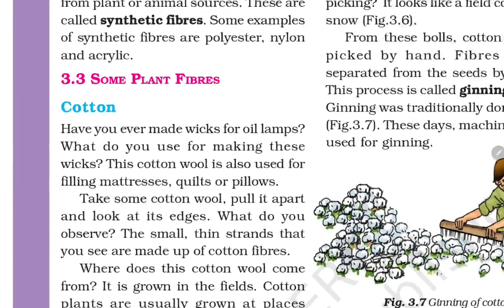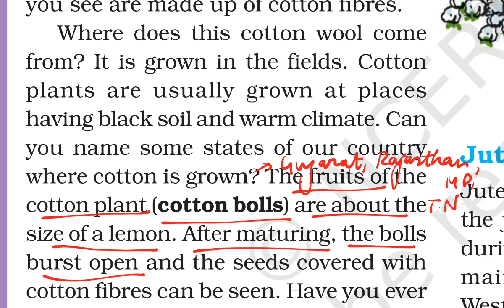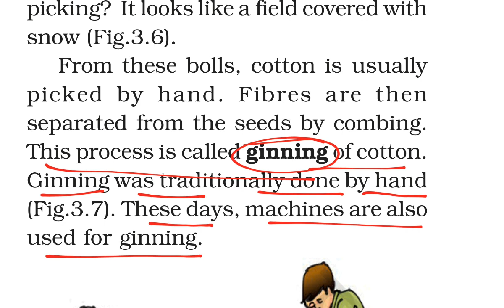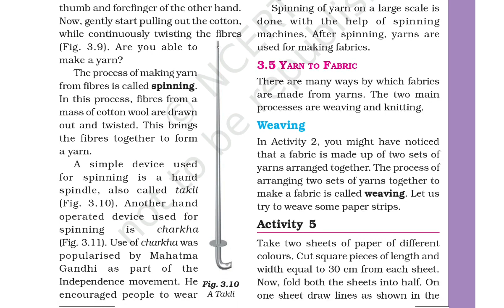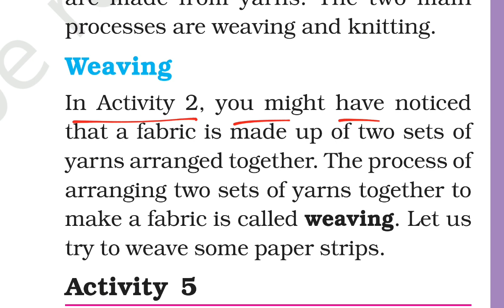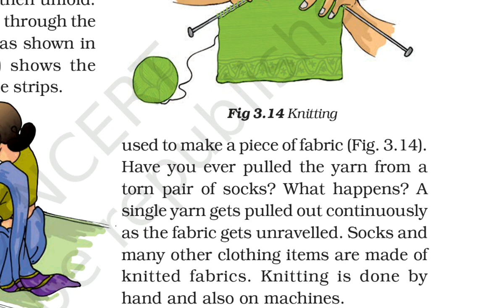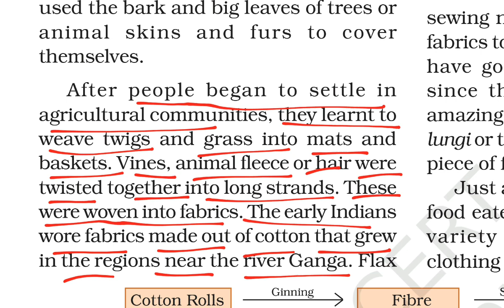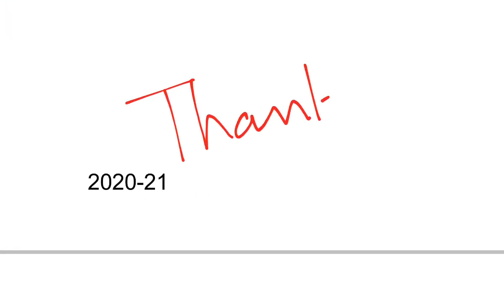PART 2 Fibre To Fabric Class 6 SCIENCE NCERT Chapter 3 Explanation by KV teacher